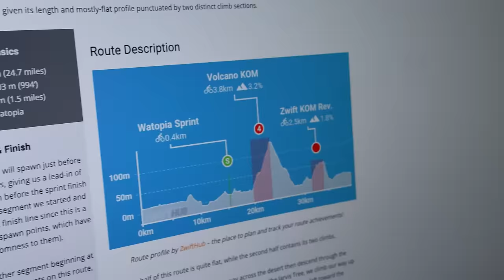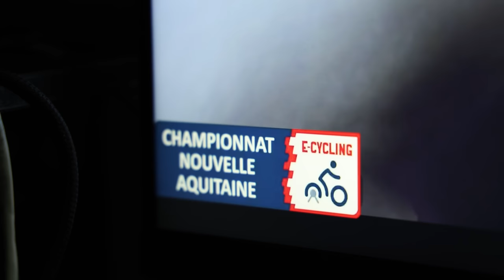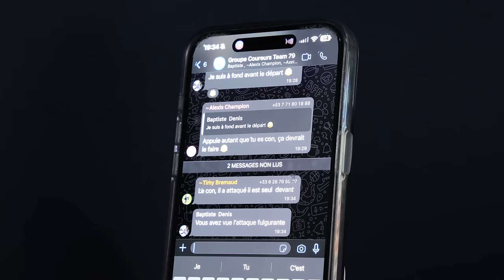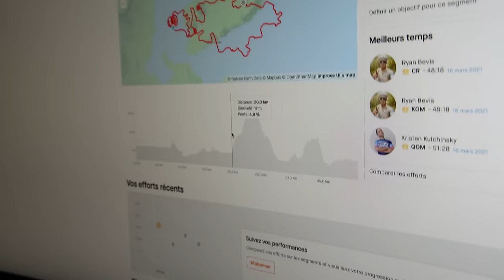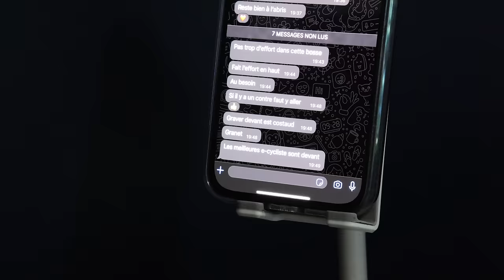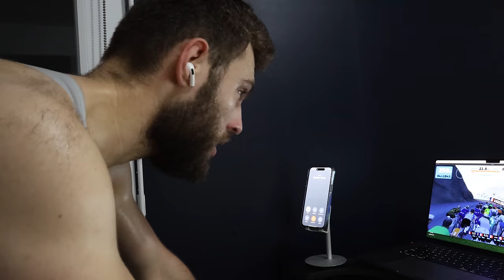GAGNER LE PREMIER CHAMPIONNAT RÉGIONAL FFC DE E-CYCLING SUR ZWIFT !!?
Mercredi 24 janvier.

00:00 - 00:33 : Teaser
00:33 - 01:48 : Avant course
01:48 - 05:13 : Début
05:13 - 08:52 : Moment important !!
08:52 - 13:45 : Volcano KOM
13:45 - 19:29 : Échappée !!
19:29 - 24:00 : Zift KOM Reverse
24:00 : LA BATTAILLE !

Ce que j'utilise pour filmer :
📹 R6 II

JE PARTICIPE AUX PREMIERS CHAMPIONNATS REGIONAL FFC DE E-CYCLING SUR ZIFT !!!